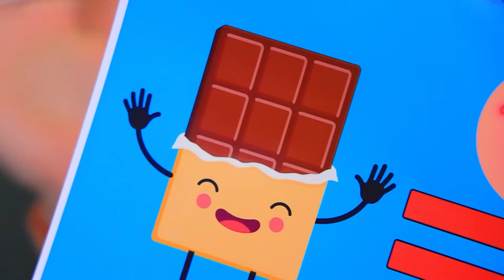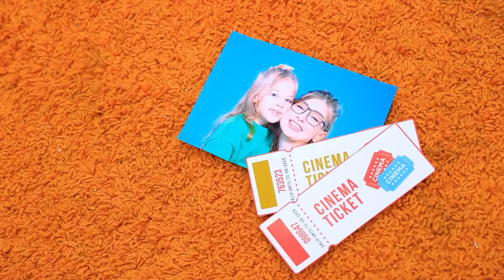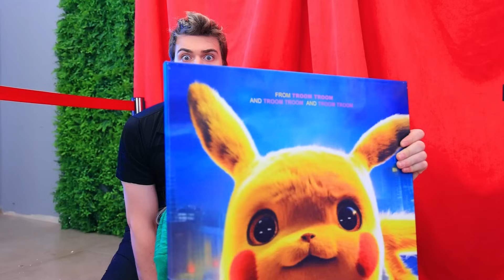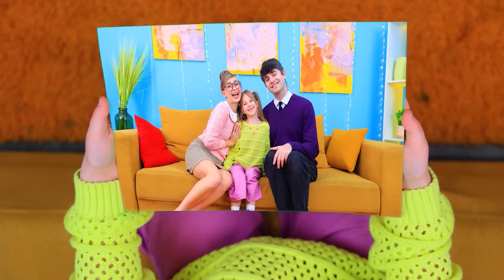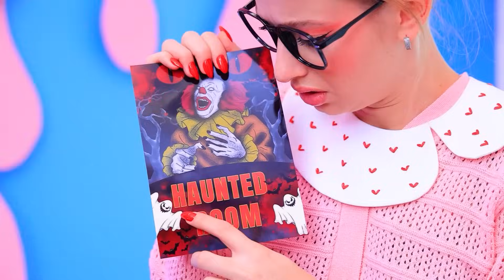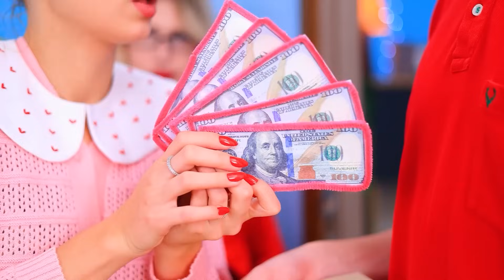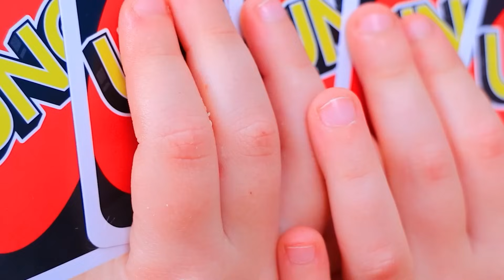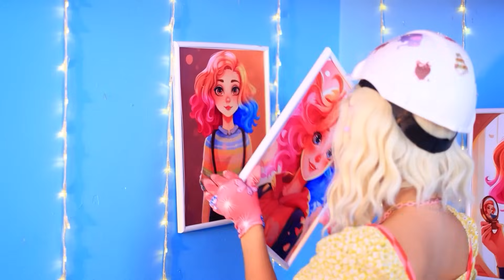Ibu vs Ibu Tiri! Trik Mengasuh Anak Terbaik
Pemandu Sorak Soft vs Pemandu Sorak Rock! | Aktifkan SEMUA pemberitahuan
Ibu dan Ibu Tiri bertemu di video baru kami! Trik mengasuh anak siapa yang paling kal-ian sukai? Tulis di komentar!